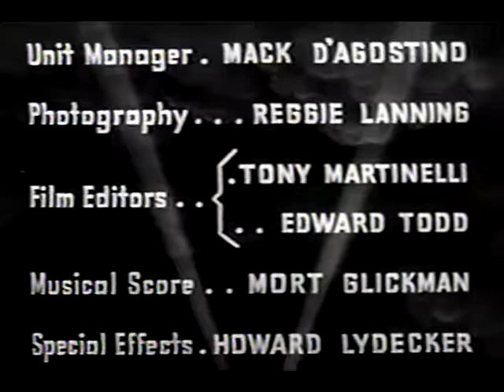Spy Smasher - Ep12, V..._ - Kane Richmond, Marguerite Chapman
restored fron VHS Cassette